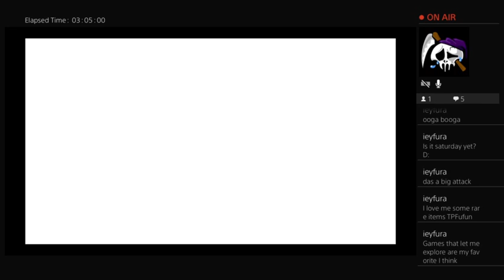Praughx Vs. The Kraken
The Kraken is unleashed.